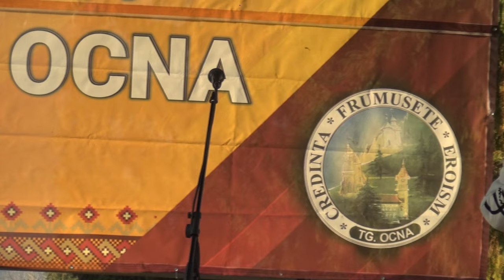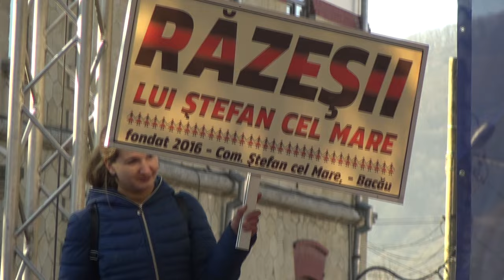TARGU OCNA - Datini si obiceiuri stramosesti FILMARE EXCLUSIV TV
TÂRGU OCNA, județul Bacău, Datini Și Obiceiuri Strămoșești FILMARE EXCLUSIV TV

Cu stimă,
echipa Exclusiv

Vizionare plăcută !